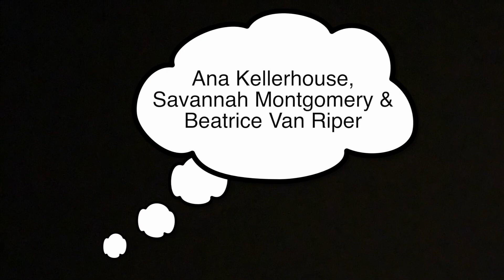Let It Snow!